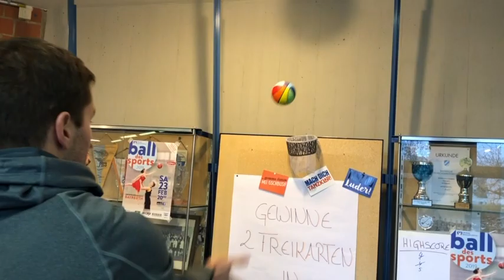Campus Jam Uni Bayreuth 2018